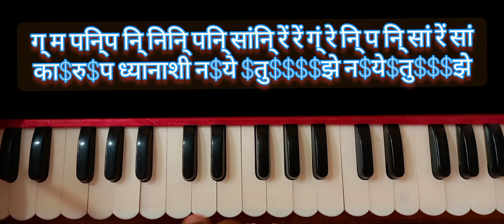अम्रुता हुनी गोड नाम तुझे देवा|amrutahuni god nam tuze deva#harmoniumtutorial अभंगगौळणगायनस्पर्धा #